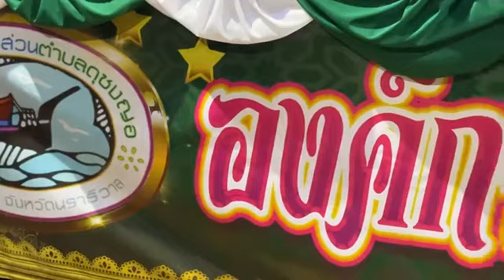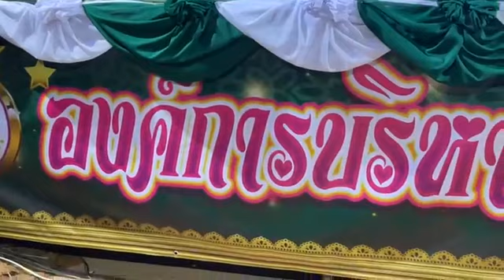12 พฤศจิกายน ค.ศ. 2022